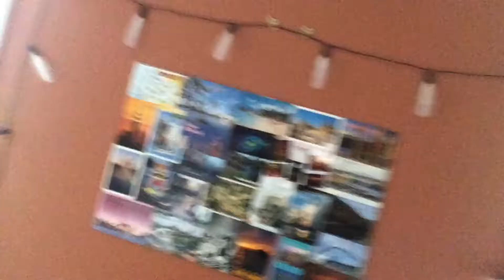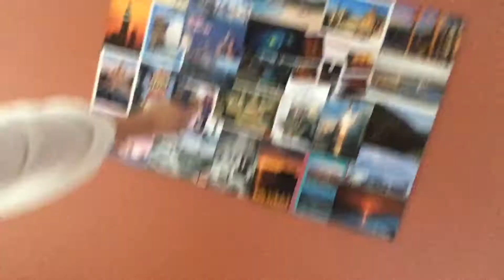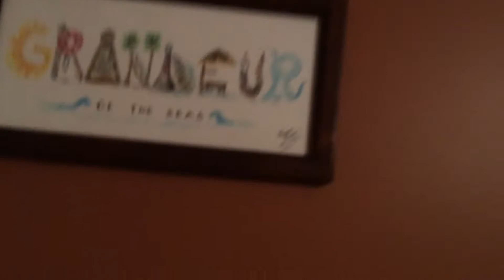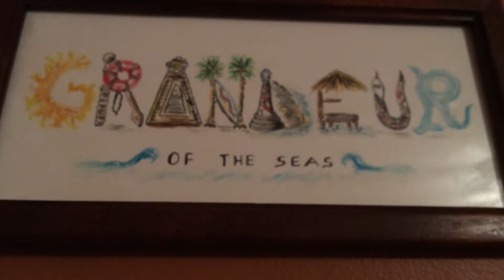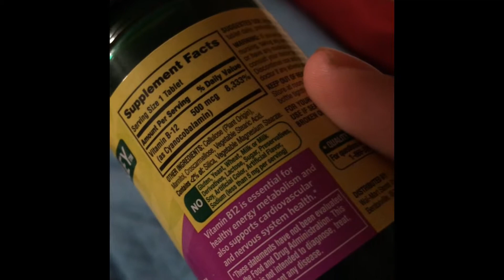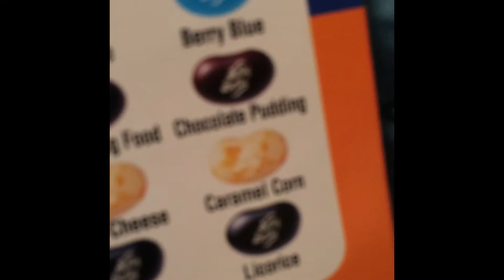FIRST EVER VLOG!!! - May 02, 2015 - Vlog 1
Give this video a thumbs up of you enjoyed it. Also comment down below of any suggestions for other videos that I should do besides vlogs:) Social Media: Follow me on Twitter Follow me on Instagram Business inquires- Have a great day!